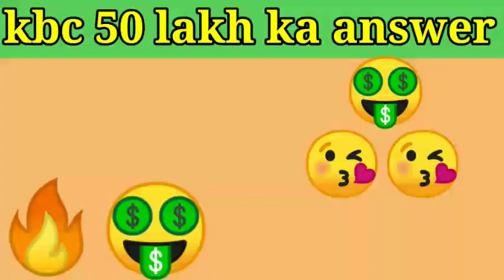🔥KBC 50 lakh ka answer// KBC 27 November 50 lakh ka question//KBC live answer app//KBC new video //🔥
please complete aim😘

केबीसी के आंसर आपको लाइक पूरा होने पर बताए जाएंगे प्लीज कंप्लीट लाइक🙏